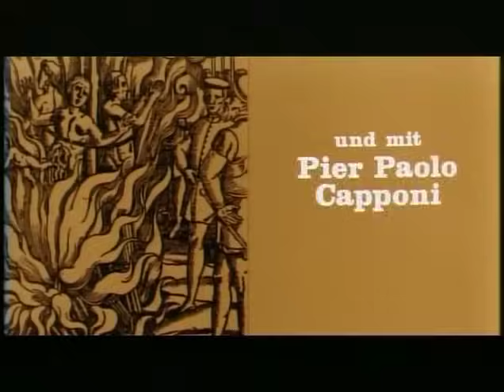Innocents From Hell - Full Movie Tv Version by Film&Clips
Director: Domenico Paolella (as Paolo Dominici)
Stars: Anne Heywood, Luc Merenda, Ornella Muti
Italy 1974

1577. At the convent of Archangel the determined and calculating Mother Giulia plots to become the next Mother Superior. She receives tough competition from tormented lesbian Sister Chiara and the lusty Sister Carmela.